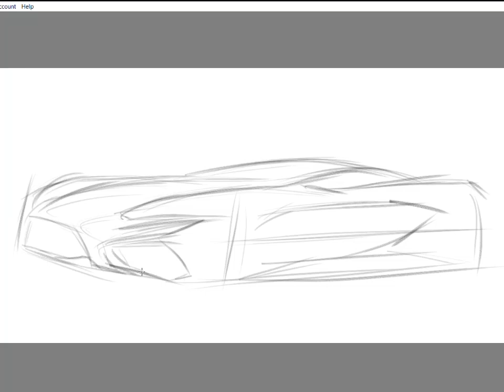Autórajzok rendelésre. Autóportré